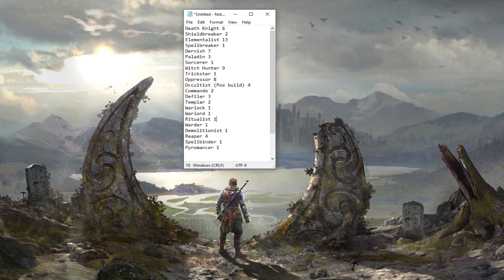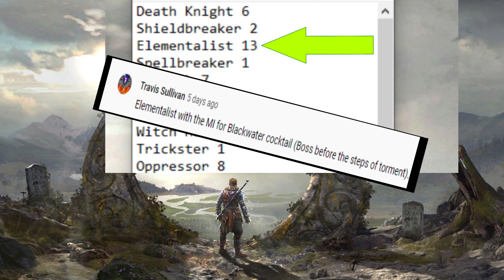Grim Dawn - Viewer Choice - Vote Result - YOU picked my next build for a video series - 2022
Voting result. Spoiler - Elementalist won - Yay!